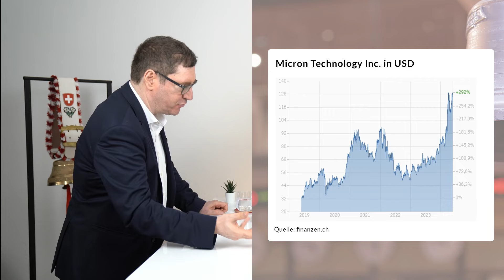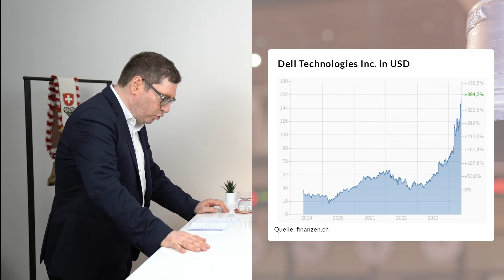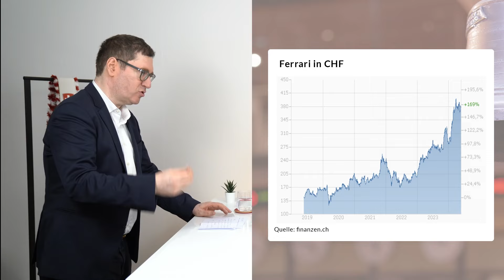3 neue Aktien im BX Musterportfolio📈: Micron Technology, Dell & Ferrari - mit François Bloch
Im BX Morningcall werden folgende Aktien analysiert und erklärt:
Micron Technology, Dell Technologies & Ferrari incl. Rebalancing

Kapitel:
00:00 3 neue Aktien im BX Musterportfolio📈: Micron Technology, Dell & Ferrari - mit François Bloch
00:14 NEU✅ Micron Technology Inc - US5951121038
03:46 NEU✅ Dell Technologies Inc - US24703L2025
08:00 NEU✅ Ferrari N.V. - NL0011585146
14:05 Rebalancing
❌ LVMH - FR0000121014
❌ Linde - IE000S9YS762
❌ O Reilly - US67103H1077

Pünktlich zum Börsenstart diskutieren Investment-Stratege François Bloch und Olivia Hähnel über ausgewählte Top-Aktienwerte aus dem BX Musterportfolio.